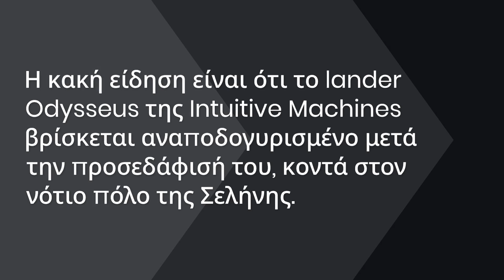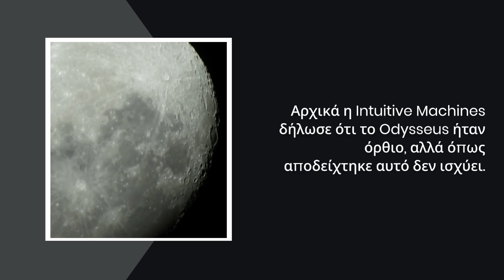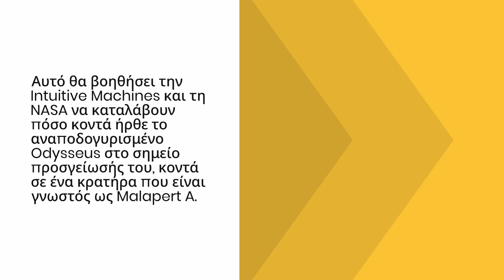Το Odysseus είναι αναποδογυρισμένο στη Σελήνη!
Το Odysseus είναι αναποδογυρισμένο στη Σελήνη, μετά την προσεδάφισή του, κοντά στον νότιο πόλο.

Τα καλά νέα ωστόσο, είναι ότι το ανθεκτικό ρομποτικό διαστημικό σκάφος εξακολουθεί να μπορεί να μεταδίδει δεδομένα.

00:00 Εισαγωγή
00:38 Δυσλειτουργία κατά την προσεδάφιση
01:04 Τι συνέβη
01:30 Εξακολουθεί να λειτουργεί